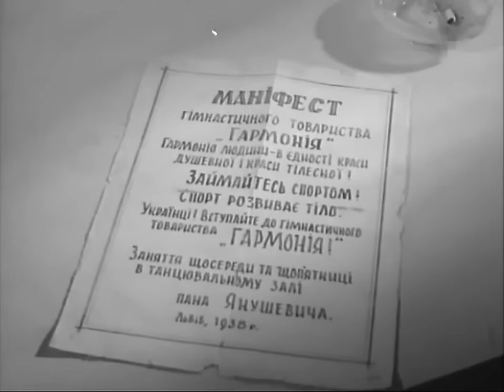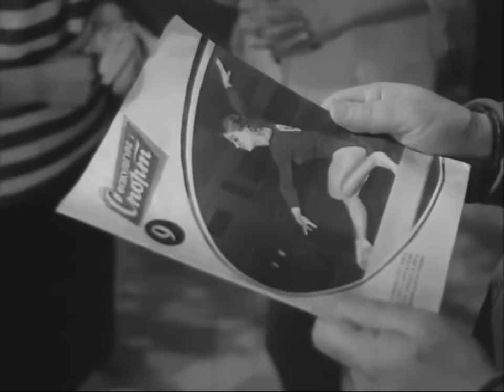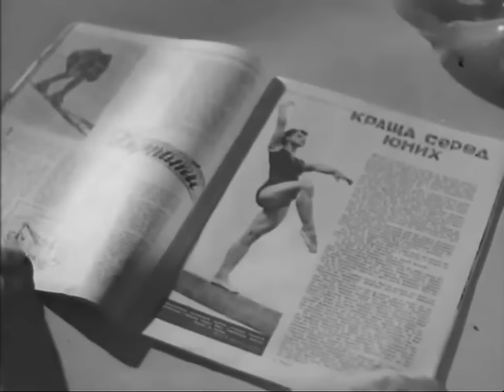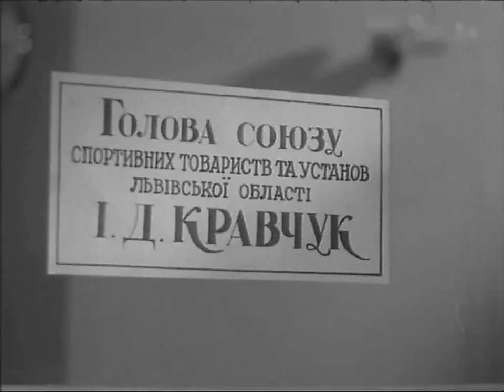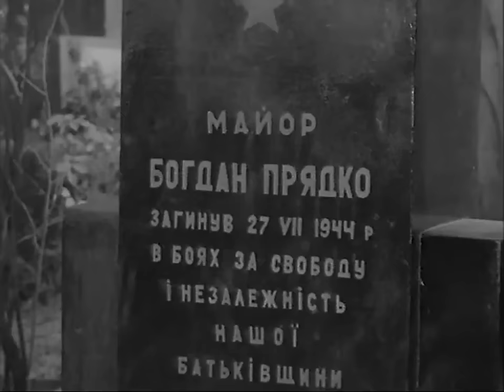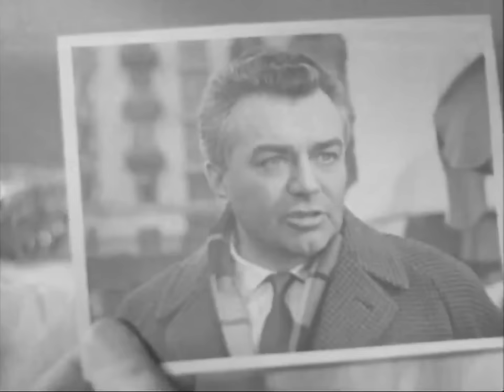Серебряный тренер (1963 год) драма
Еще в тридцатых годах Антон Лутенко вынужден был оставить Львов и искать преуспевания за границей. Во время войны погибла его жена, пропала без вести дочь Таня. За границей Антон нашел работу, о которой мечтал, стал известным тренером. Итальянка Джулия стала его импрессарио, другом и женой. Однажды Антону принесли советский журнал, на обложке которого была молодая гимнастка, мастер спорта Татьяна Лутенко. С командой итальянских гимнастов Антон летит в Киев. Впереди — волнующие дни счастливых переживаний и встреч...